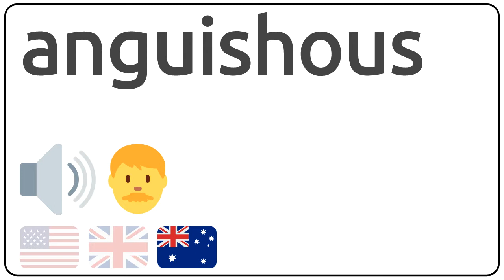How to pronounce anguishous in english?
How to pronunce anguishous in english
How to pronunce anguishous in american accent 🇺🇸?
How to pronunce anguishous in british accent 🇬🇧?
How to pronunce anguishous in australian accent 🇦🇺?

Como se dice anguishous en ingles?
Como se pronuncia anguishous en ingles?